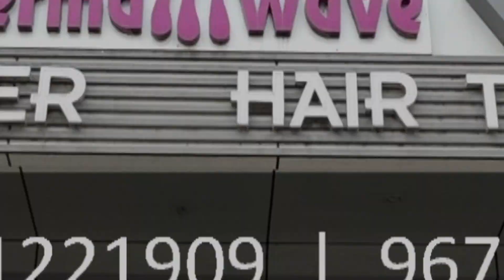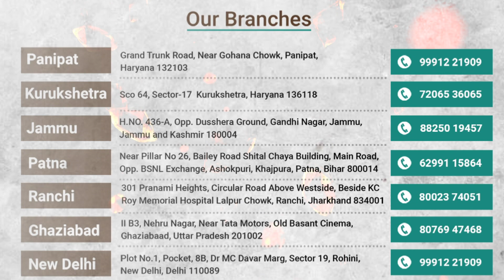Chin Augmentation | Chin Implant | Chin Fillers | Chin Surgery Cost Delhi NCR - Dermawave Clinic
The contour of the face is one of our most prominent features. Some people may not be happy with the way they look, due to birth defects or a facial injury. Others are simply not satisfied with how they look. Chin augmentation in Delhi NCR can give the face a proportionate size or a balanced shape.

Chin implants are made of soft solid silicone or porous substances designed to integrate with the surrounding tissues. Generally, it is chosen to perform this type of implant to improve facial areas for the following reasons:-

- the areas of the face are asymmetrical
- a certain area of ​​the face has not developed well
- an area of ​​the face has some type of malformation due to a disease
- seeks to achieve a better facial proportion in nose surgery patients.

Chin implants in Delhi NCR improve or accentuate the appearance of the face by providing balance or highlighting the natural contour.

INCISION AND FORMATION OF THE POCKET FOR THE CHIN IMPLANT:-

This procedure is usually done through a small incision on the inside of the mouth or along the bottom of the chin. We recommend that you discuss the benefits of each type of incision with your plastic surgeon in Panipat, Delhi, Jammu, Kurukshetra. To begin the procedure, the doctor will make an incision along a previously marked line. Then, using an electrocautery device or other surgical instruments, he will carefully create a pocket under the muscle layer, just above the jawbone.

PLACEMENT AND CLOSURE OF THE CHIN IMPLANT:-
Chin implants in Delhi NCR are flexible, which means that they can be inserted through a small opening. The plastic surgeon in Panipat, Delhi, Jammu, Kurukshetra will insert the sterile implant and accommodate it with great care, ensuring that it is placed in the pocket without generating tension. When the implant is already located, the doctor will verify that it looks natural and balanced, and will make the necessary adjustments. Once you are satisfied with the result, the doctor will close the pocket and skin incision with dissolvable stitches. Small bandages may be placed along with a compression bandage to provide comfort and support.

RECOVERING FROM A CHIN IMPLANT:-

As with any other surgical procedure, you will likely experience some pain and swelling, and may have a bruise after surgery. These discomforts will disappear after several days. If the incision was made inside the mouth, the sutures will most likely dissolve. In the event that an incision is made under the chin closed with non-dissolvable sutures, these will be removed between seven and ten days after chin augmentation in Panipat, Delhi, Jammu, Kurukshetra. While you may feel good enough to go back to work and resume your normal activities in about a week, you should avoid any type of strenuous physical activity for three to four weeks.

CHIN IMPLANT RESULTS:-
You will notice the results of the facial implant procedure immediately. The swelling after the procedure can make the skin appear shiny at first, but this appearance will disappear in a couple of weeks and the skin will return to its normal appearance. As the swelling subsides, the area that received the implant will soften and look even more natural. The scars will be hidden in folds or areas where it is very difficult to detect them and, over time, they will fade considerably until they become almost imperceptible. With a chin implants in Delhi NCR & Jammu, you can give your face the shape, definition, and contour you’ve always wanted.

For full details, watch this video without skipping the end.

Dermawave Surgery Clinic at :- Ghaziabad | Panipat | New Delhi | Kurukshetra | Kaithal | Patna | Ranchi | Jammu |  Delhi NCR

Dermawave Panel Of Doctors | Hair Transplant Surgeons:-

Dr Sahil Singla
MBBS, DNB (Plastic Surgery) | Plastic Surgeon

Dr Sumit Sharma
MBBS, MD (Skin & VD)
Consultant Dermatologist |
Hair Transplant Surgeon

Our Branches:

Dermawave Hair Transplant Delhi
Plot No.1, Pocket, 8B, Dr MC Davar Marg, Sector 19, Rohini, New Delhi, Delhi 110089

Dermawave Hair Transplant Panipat
Grand Trunk Road,  Near Gohana Chowk, Shiv Nagar, Panipat, Haryana 132103

Dermawave Hair Transplant Jammu
H.NO. 436-A, opp. Dusshera Ground, Gandhi Nagar, Jammu, Jammu and Kashmir 180004

Dermawave Hair Transplant Patna
Near Pillar No 26, Bailey Road Shital Chaya Building, Main Road, opp. BSNL Exchange, Ashokpuri, Khajpura, Patna, Bihar 800014

Dermawave Hair Transplant Kurukshetra
Sco 64, Sector 17, Kurukshetra, Haryana 136118